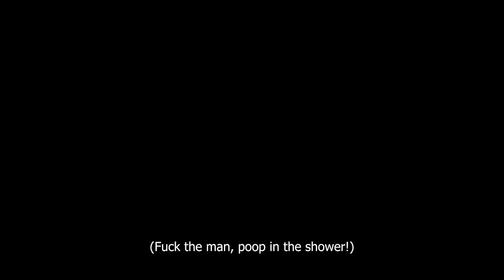P.S. Defiance - Canadian Defences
Sometimes I just need to get out stories from the heart, or maybe Ai has gone insane?
Udio.com

Seeing what random sentences can become earworms